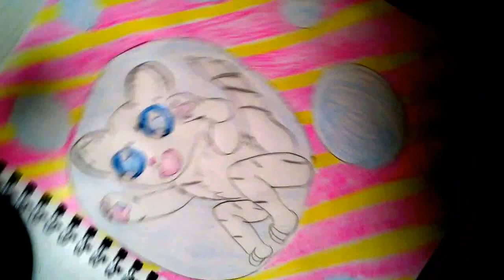Contest entry for FoxyGamingAndFriends!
Hope you like the picture foxy! It took longer to do the background than the animal itself! XD